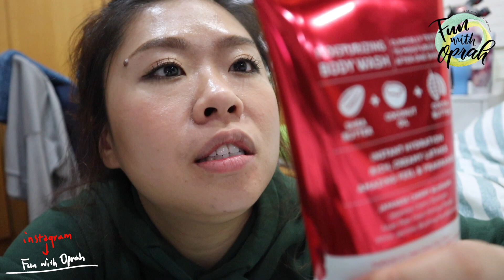1127vlog | Fun With Oprah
還是沒買到指甲油

👉🏼_手繪工具: ipad「proCreate」/samsung note8